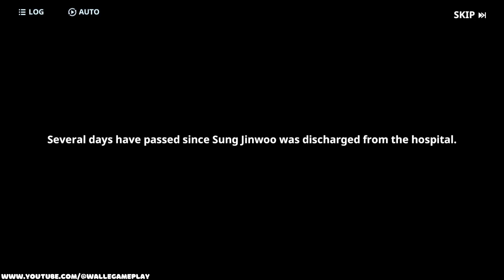Solo Leveling: Arise - Ascend to Power in Part 4 Walkthrough (iOS, Android)pen_spark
Solo Leveling:Arise Walkthrough Gameplay Part 4 and until the last part will include the full Solo Leveling:Arise Gameplay on Android/iOS. This Solo Leveling:Arise Gameplay is recorded in FHD on Mobile and will include the full game.

📱APP DESCRIPTION
Sharpen your blades and awaken your inner Hunter! Part 4 of the Solo Leveling: Arise walkthrough propels you into the thrilling world of this mobile RPG.

Dominate dungeons, conquer challenges, and become a legendary Solo Hunter!

This guide equips you with the knowledge to:

Unlock powerful skills and abilities, transforming your character into a force to be reckoned with.
Chart a course through uncharted territories, brimming with hidden treasures and formidable foes.
Forge alliances with fellow Hunters, building a network for strategic dominance.
Upgrade your equipment to forge an arsenal worthy of a Solo Leveling legend.
Unravel the captivating storyline, uncovering the secrets that fuel the Hunter's world.
Can you rise above the competition and carve your name into Solo Leveling history?

Join this epic walkthrough series and embark on your Solo Leveling journey!